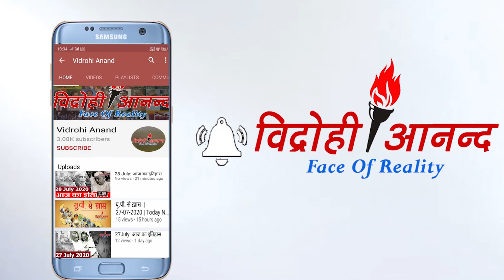व्यायाम करता हुआ हाथी